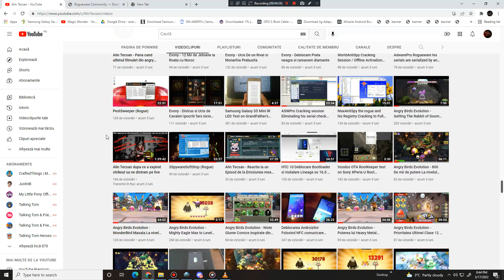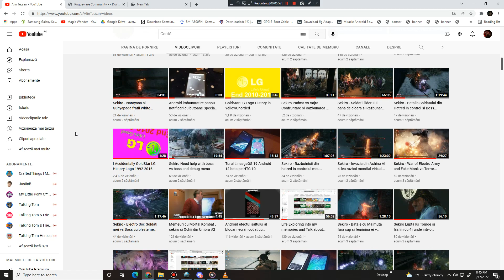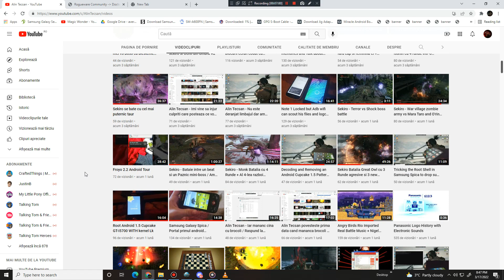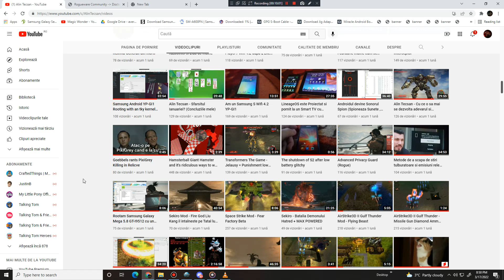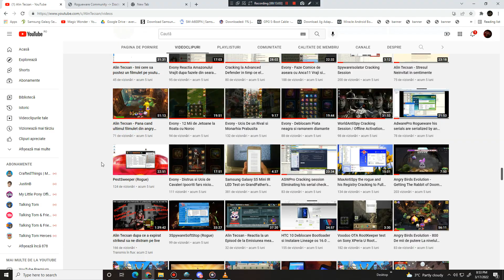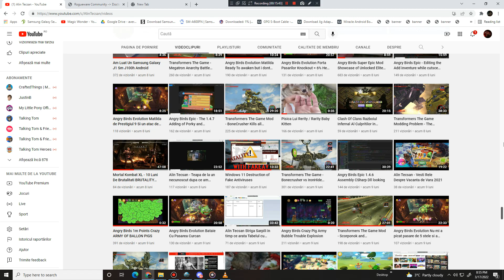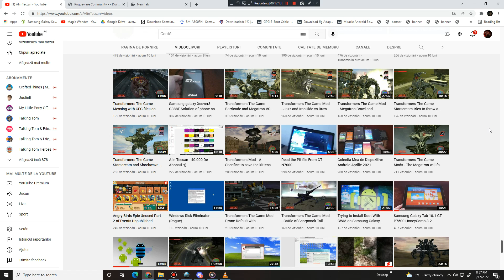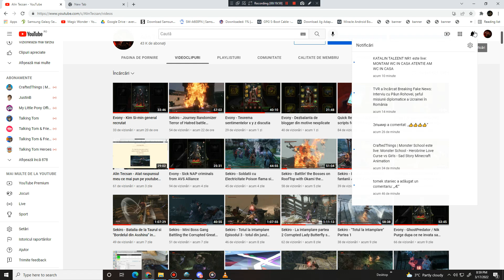Alin Tecsan - Vesti tragice despre Bunicul meu (Cititi Descrierea)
Va anunt ca nu am vesti bune dar Bunicul la doar 90 de ani nu mai are sansa de supravetuire dupa spital.Au fost amintiri bune cu nepotul care are intotdeauna dreptate la aceeasi intrebari.In zilele intrebare nu am chef sau nu accept discutia despre club iubire etc deoarece nu vreau sa lipseasca empatia din mine sau sa fie egoism.Nu stiu daca pot sa trec am vorbit cu Eramia , si cu alte rude in ziua de azi.Nu sunt ales sa sterg filmuletul altii zic ca imi pasa de youtube la modul doar de mine eu nu accept.
In al doilea rand nu suport abuzatorii care isi bati joc de alte lucruri eu in locul lor daca nu se potoleau de vorba buna erau condamnati la munca decat puscarie sau executare!Fie ca e vorba de android / windows device din art lege etc.
Eu as fi spus in felul urmator ca a fost viata lui dar eu incerc sa am putere sa trec de tragedie dar au fost si discutii in afara subiectului chiar daca am schimbat subiectul etc.

R.I.P Bunicul nostru tataie